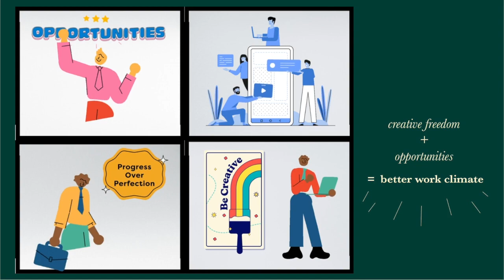Let's Stem the STEM - Mark O'Brien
Maariya Daud and Erdem S. Koç, working with Beauty and Beast publishing, produced this wonderful storyboard as part of the @humanityatworkfoundation. They have captured the essence and spirit of Mark O'Brien's 'Let's stem the STEM' article. Work and school are tightly linked at every level, so focusing on both only makes sense.